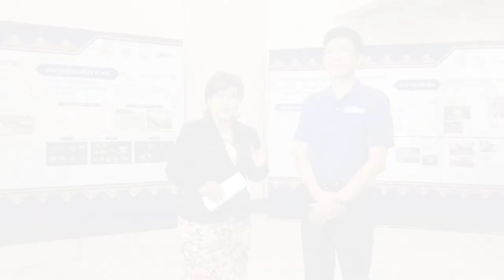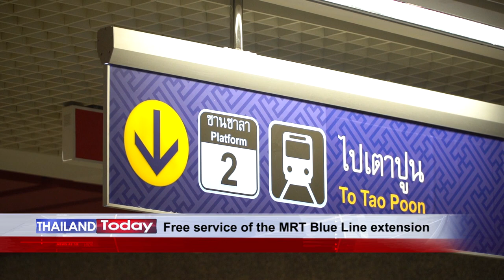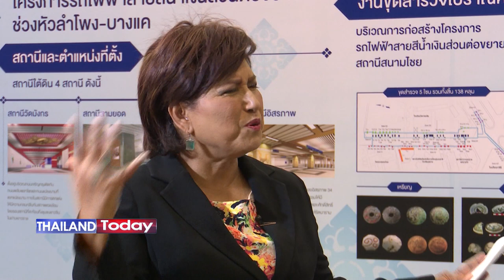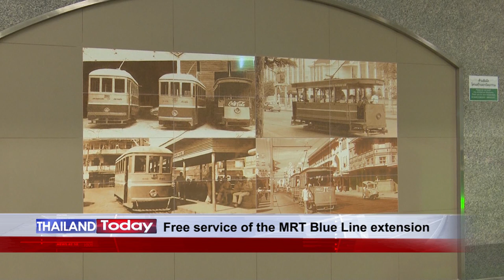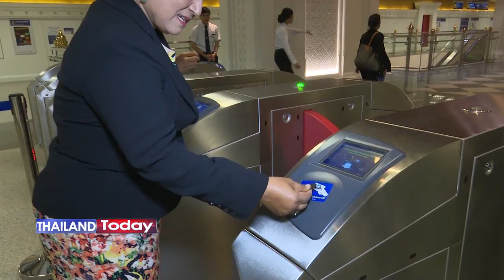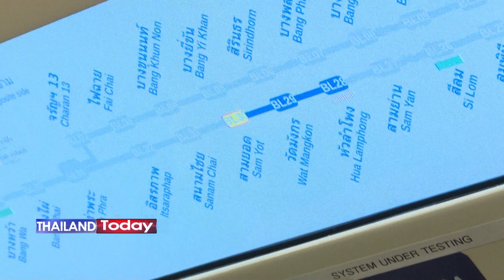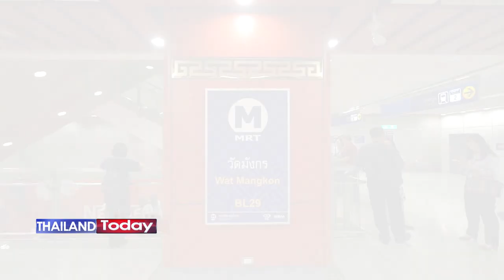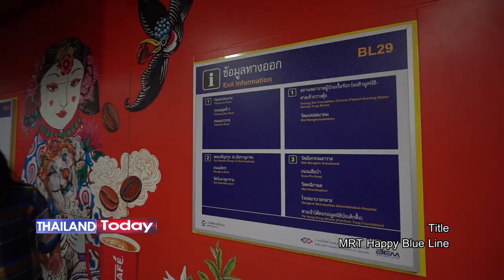Thailand Today 126: Free service of the MRT Blue Line extension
Ep. 126: Free service of the MRT Blue Line extension

The long-awaited MRT Blue Line extension from Hua Lamphong to Bang Khae has begun offering free rides through five new stations starting July 29, 2019. The free rides will run daily from Wat Mangkon to Tha Phra station for two months.

Today, we will meet Mr. Vithaya Punmongkol, Deputy Governor of Mass Rapid Transit Authority of Thailand (MRTA), at Sanam Chai station, which has been the talk of the town when the MRTA opened the station for media and public viewing of the splendid interior design earlier this year. The MRTA Deputy governor will talk with us about free service of the MRT Blue Line extension and then, he will be our honorary guide to lead us to explore the 4 well-designed and elaborately ornate metro stations.